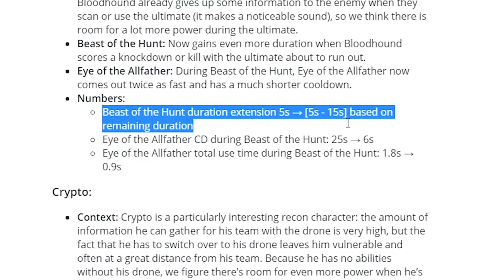BLOODHOUND IS OP! I AM THE ALLFATHER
Bloodhound is so OP this season in APEX. Enjoy some highlights and videos showing how OP he can be.